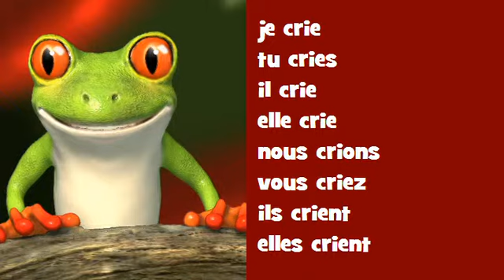Conjuguez en rappant